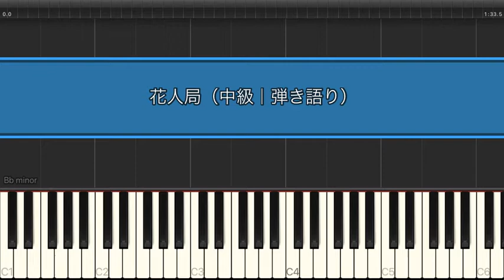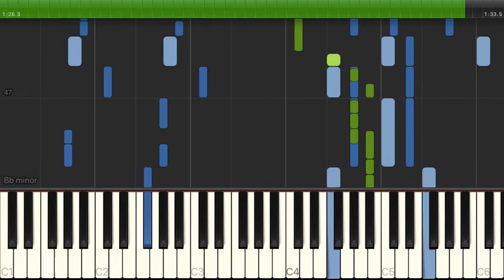花人局 / ヨルシカ 【中級 / ピアノ弾き語り】（電子楽譜カノン）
花人局 / ヨルシカ 【中級 / ピアノ弾き語り】のピアノ楽譜はこちらから

【タイトル】 花人局
【アーティスト】 ヨルシカ
【難易度】 中級